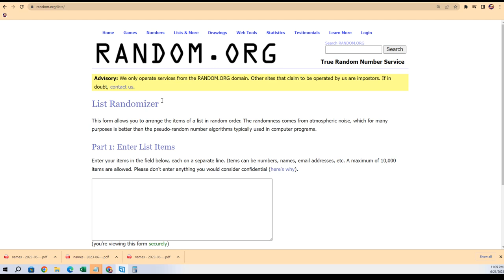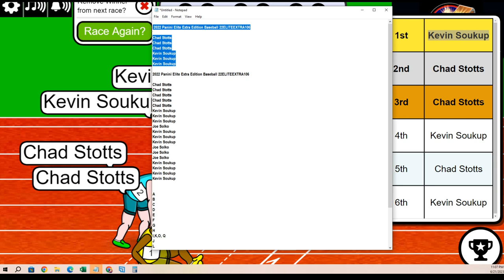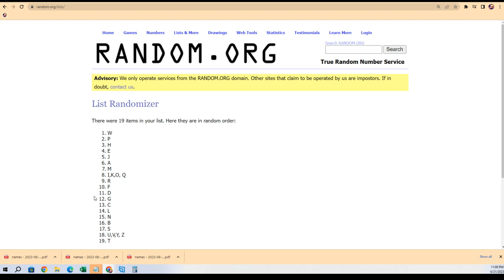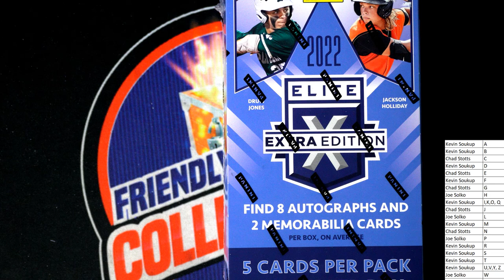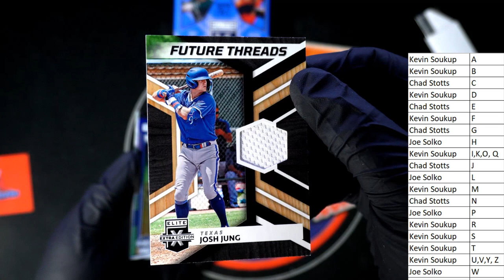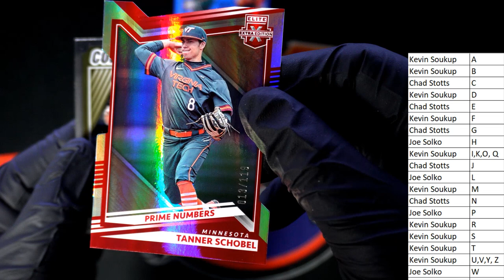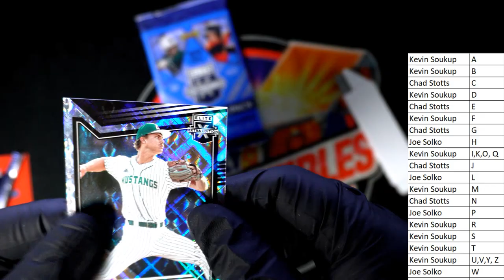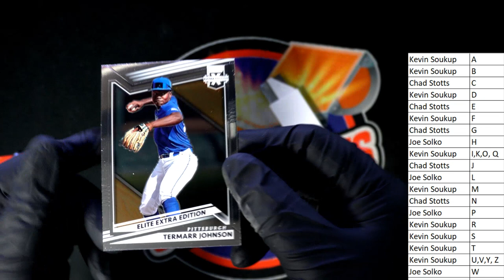2022 Panini Elite Extra Edition Baseball 22ELITEEXTRA106